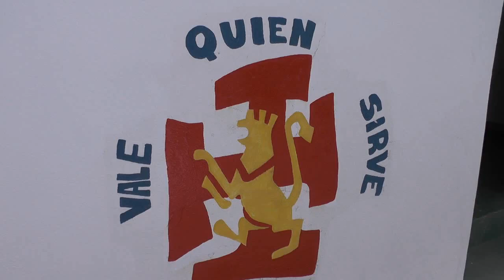Inauguración de la Casa de la OJE de Jerez de los Caballeros